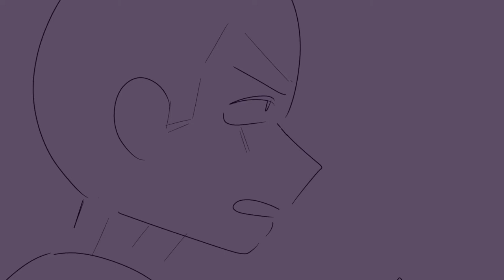GUILLOTINE // OC ANIMATIC